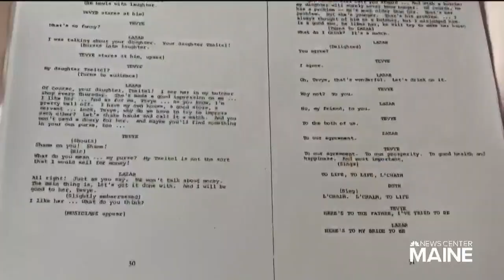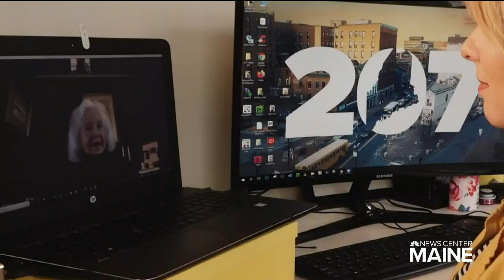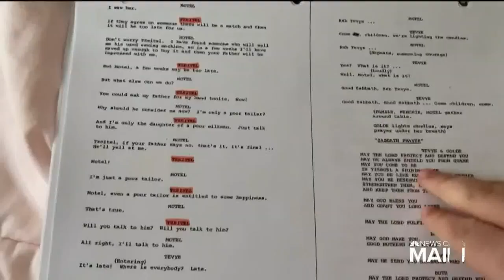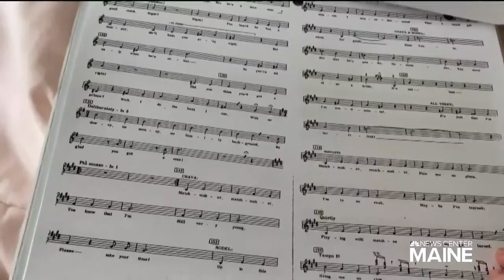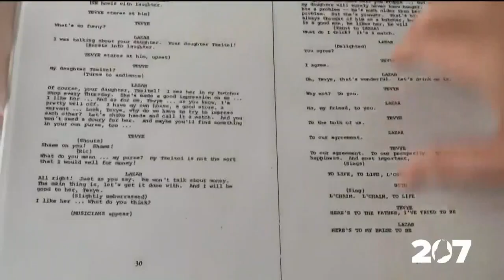Show must go on for Falmouth Drama class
Despite social distancing, the class is finding ways to rehearse virtually.